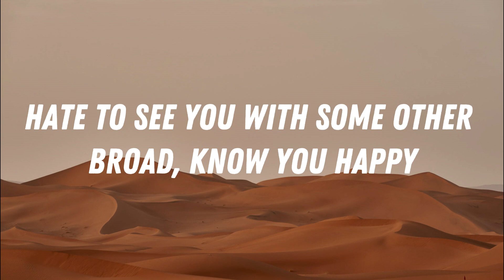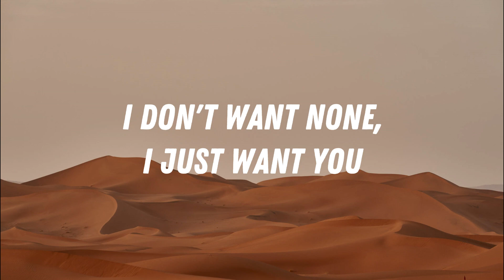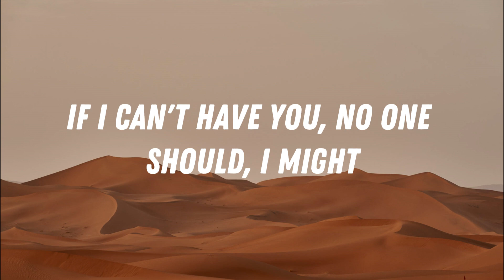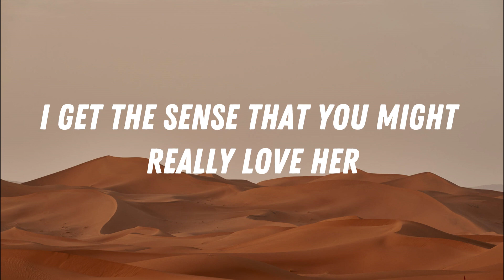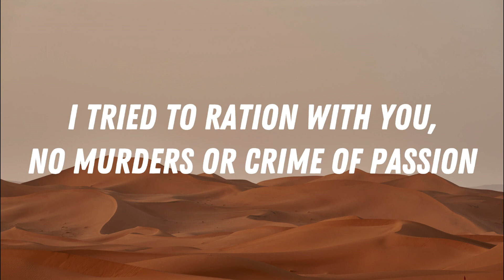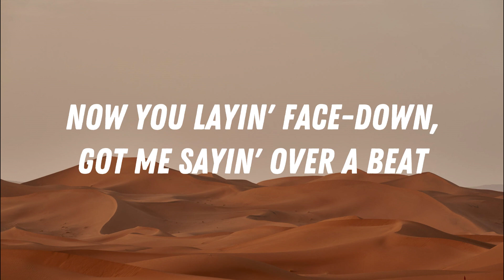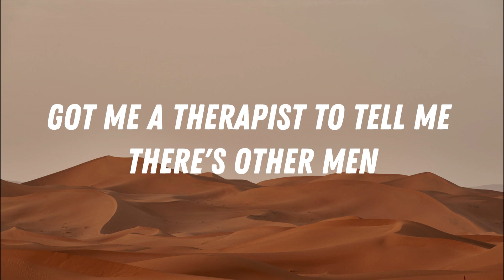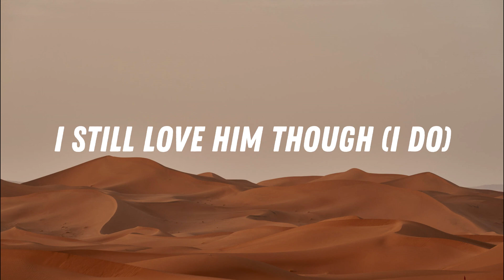Kill Bill - SZA (Lyrics)